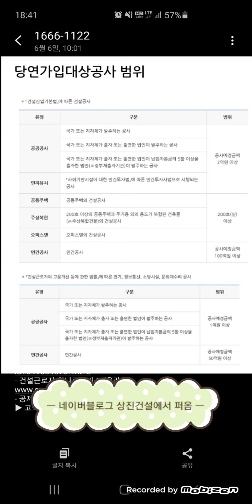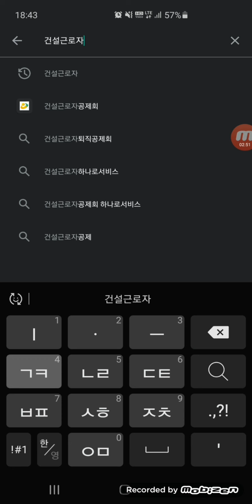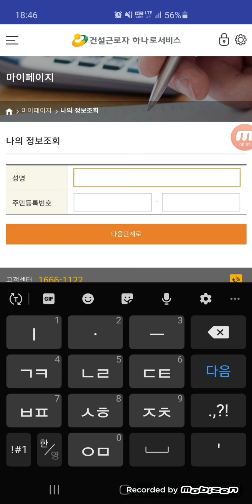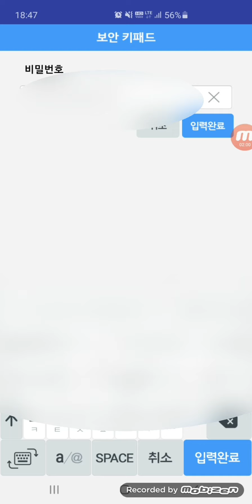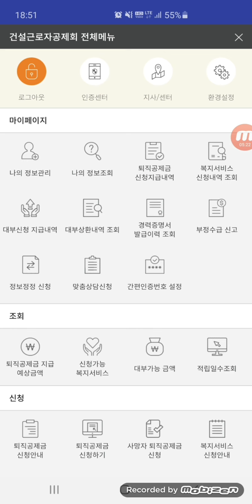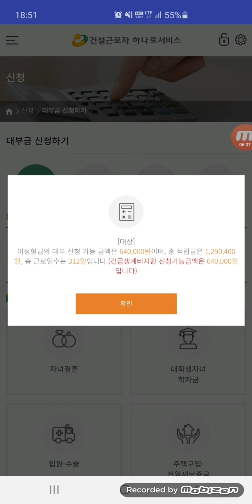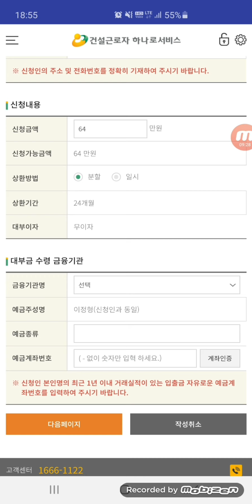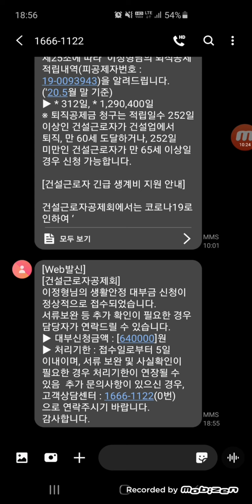건설근로자 긴급 생계비 지원 안내 ㅡ 온라인신청 시연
건설근로자공제회에서는 코로나19로 인하여 ‘긴급 생계비 지원 대부사업’을 실시하고 있습니다.

▶ 접수기간 : ‘20.4.16.(목) ~ ’20.8.14.(금) (4개월)

▶ 신청자격 : 적립일수 252일 이상 및 적립금액 100만원 이상인 자(기존 미상환 대부금이 적립금액의 50%초과 또는 200만원 이상인자 및 상환연체자 제외)

▶ 신청한도 : 적립금액의 50%이내 최대 200만원까지(무이자)

▶ 신청사유 : 긴급생계지원(별도 구비서류 없음)

▶ 상환기간 및 방법 : 2년 이내 일시 또는 분할상환

▶ 신청방법
- 모바일 앱 (설치 필수)
안드로이드
- 공제회 지사(센터) 방문